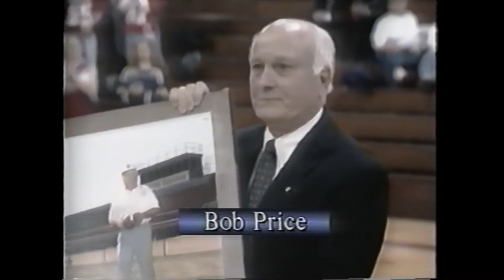First Glendale Sports Hall of Fame Inductees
Jack Roberts (boys basketball, tennis, & baseball), Don Provance (baseball & football), & Bob Price (football & wrestling). glendalebasketball.weebly.com / glendalebaseball.weebly.com / glendalefootball.weebly.com